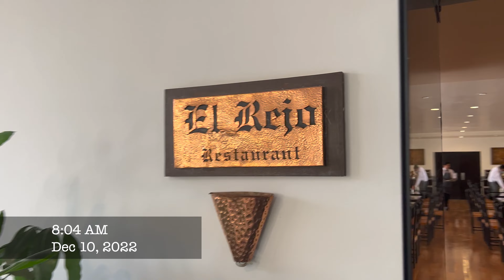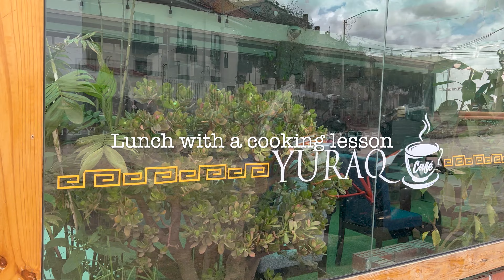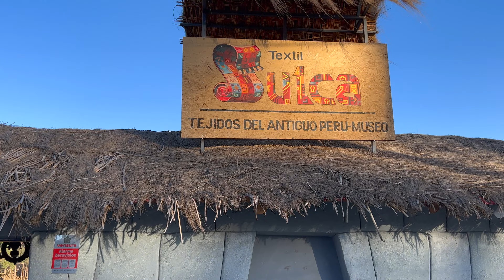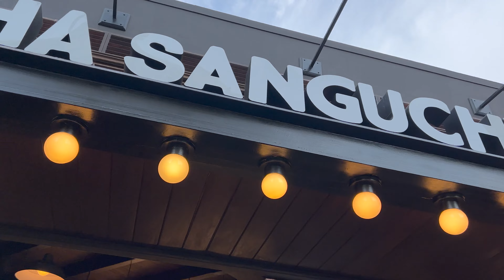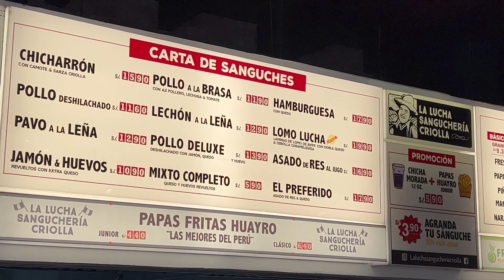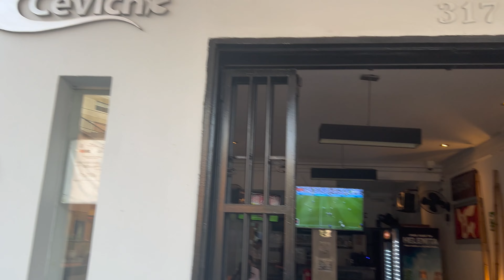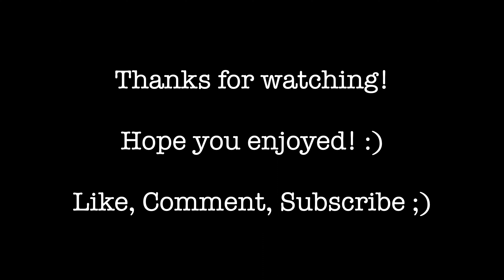TRAVEL VLOG: I WENT TO PERU FOR A WEEK PT. 2: LOTS OF FOOD, FEEDING LLAMAS & ALPACAS, KIM & KANYE ?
Very chill last few days exploring Peru. We ate sooo much!  Best part to me... feeding the llamas and alpacas!  Hope you enjoy! :)